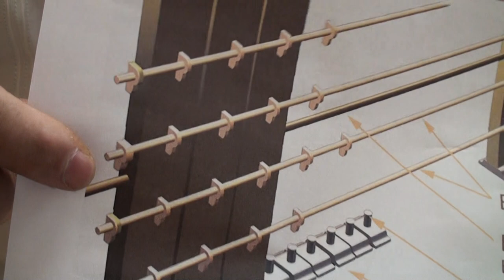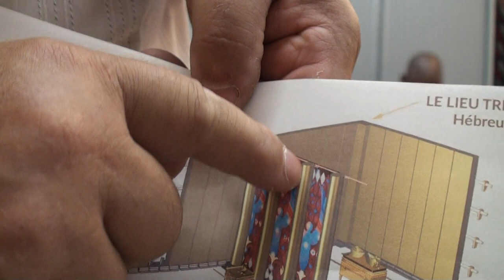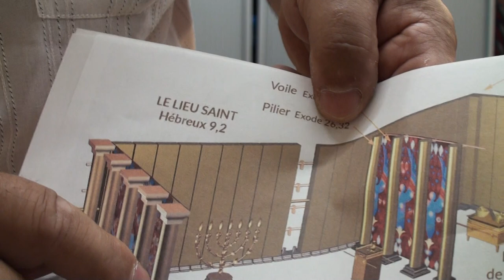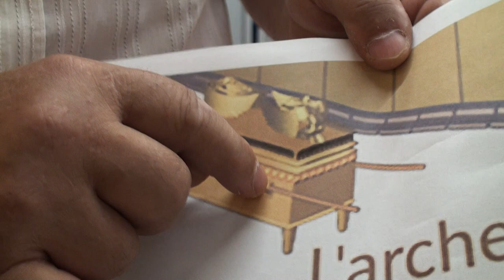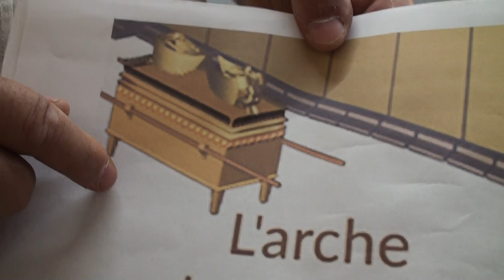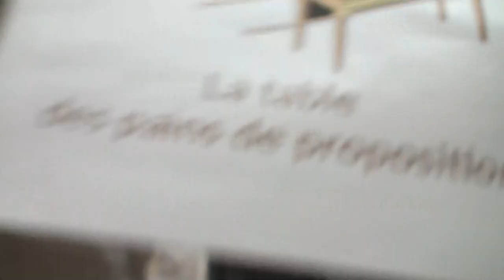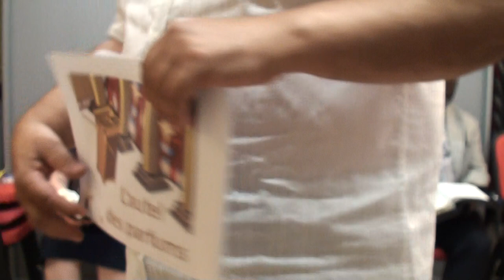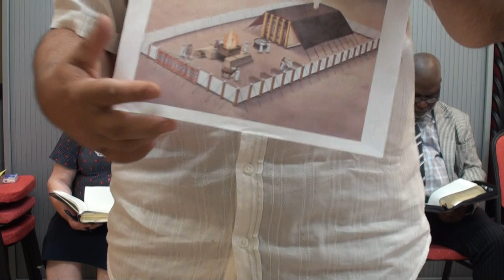ETUDE BIBLIQUE : LE TABERNACLE !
Nous sommes sur la rue : 55, Paul Janson, 6061 Montignies-sur-Sambre avec le pasteur CHRISTIAN DELSAUX. Votre HSBEO de Dieu pasteur EDO KISUNGU